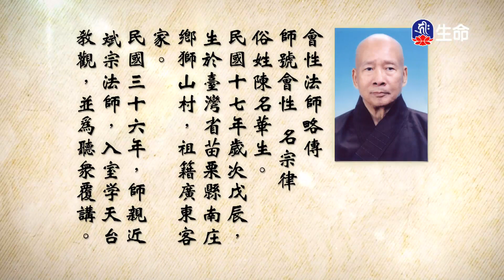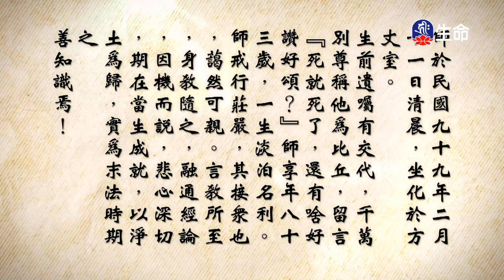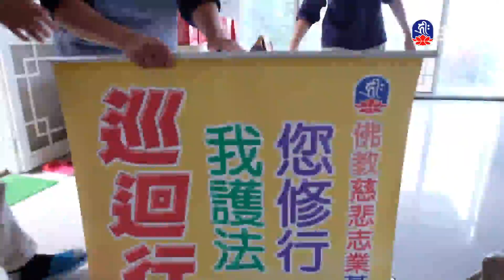慈悲三昧水懺(5)_長老法語_(lifetv_20240726_06:00)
長老法語_慈悲三昧水懺(5)。

Mercy Samadhi Water Repentance Service (5)_Elder Words_(lifetv_20240726_06:00)